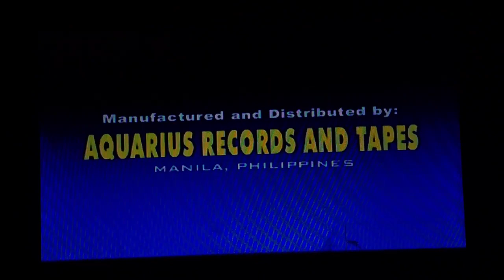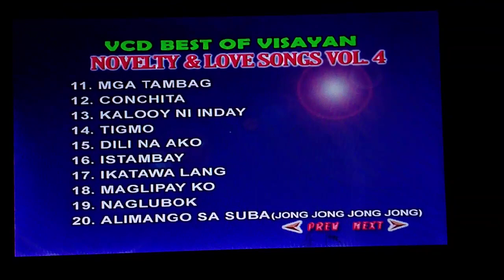Opening to Classic Visayan Novelty Songs & Love Songs, Vol. 4 VCD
Classic Visayan Novelty Songs & Love Songs, Vol. 4

VCD AQUA-OPM 30
Manufactured and Distributed by
AQUARIUS RECORDS AND TAPES
Manila, Philippines